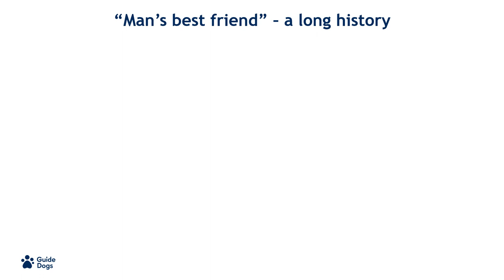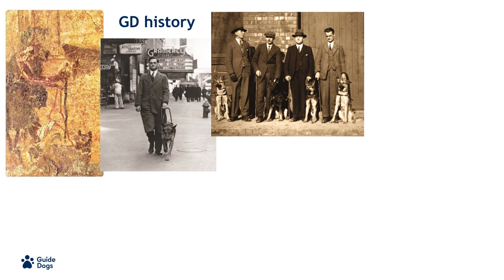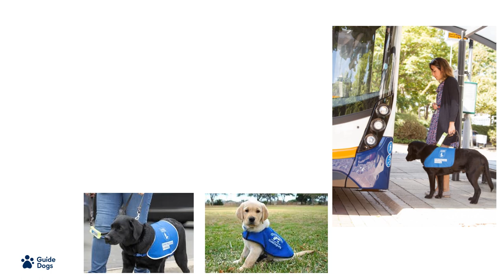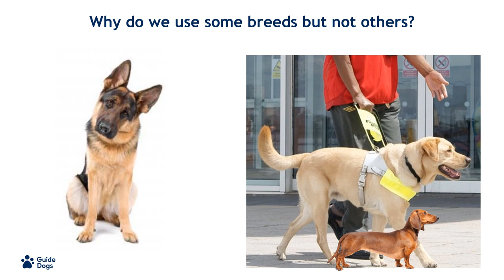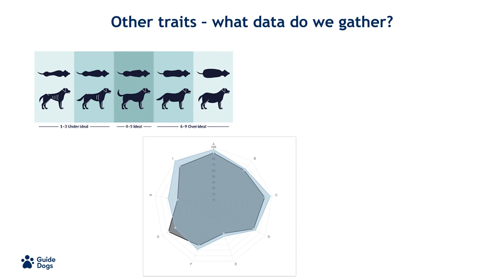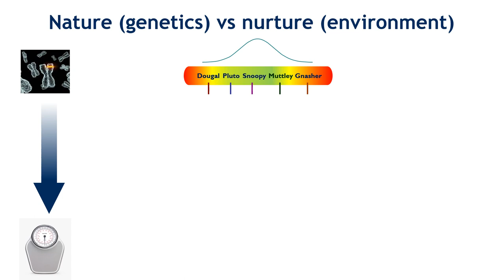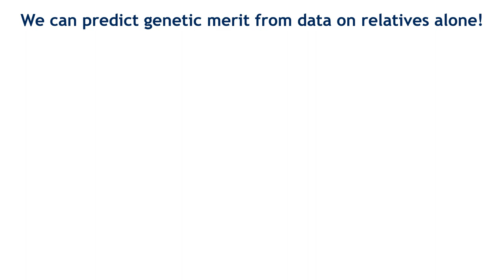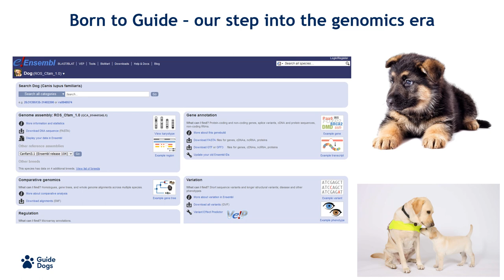Discover: Dogs | Nature & Nurture – What it Takes to Make a Guide Dog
Dogs are the oldest domesticated species and have accompanied us since the stone age, making the partnership between dogs and humans unique. The relationship between guide dogs and blind or partially sighted people epitomises the depth and strength of this bond.

In this talk Tom Lewis examines what attributes and characteristics Guide Dogs look for in our dogs, and how these are affected by nature (genetics) and nurture (training) – both being critical elements to becoming successful guides. How we attempt to influence the nature or genetics through selective breeding, in order to improve the health and happiness of future generations of guide dogs will be explored.

Tom Lewis has spent over 15 years working in canine genetics, including as a post-doctoral researcher at the Animal Health Trust, where his research included the genetics of hip and elbow dysplasia, and at the Kennel Club, where he conducted investigations into the genetic diversity and common disorders of pedigree dog breeds. He joined Guide Dogs in January 2021, becoming the head of the breeding programme in February 2023, where he leads the application of genetic research in the management of the breeding population.